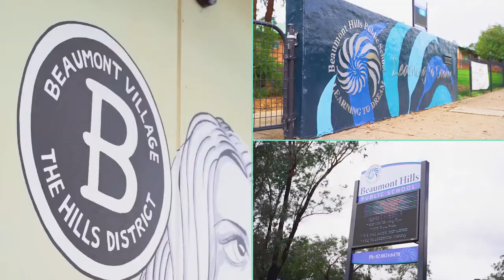Property Intelligence Media - Call us on 1300 20 30 38 - 29 Sanctuary Dr, Beaumont Hills